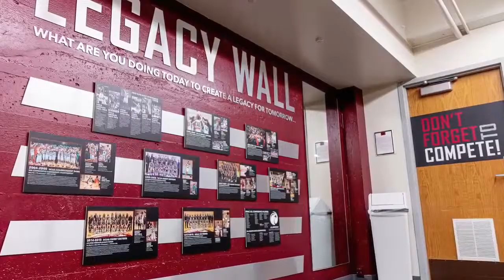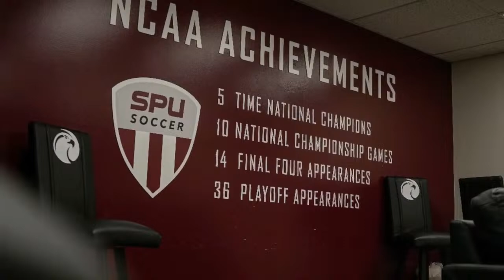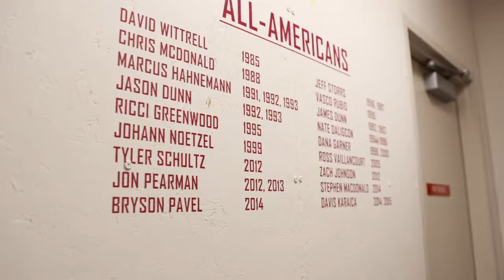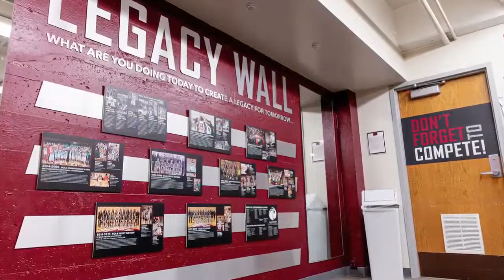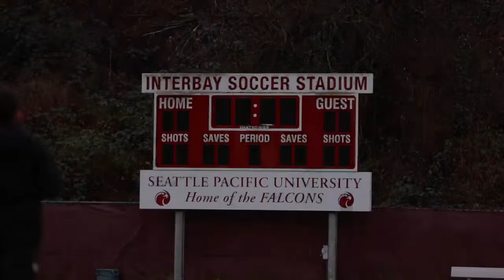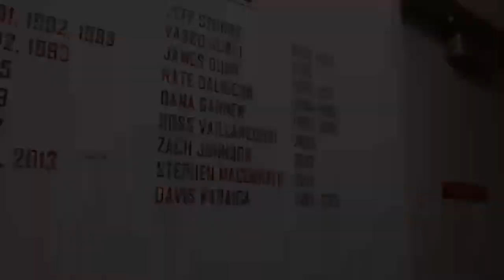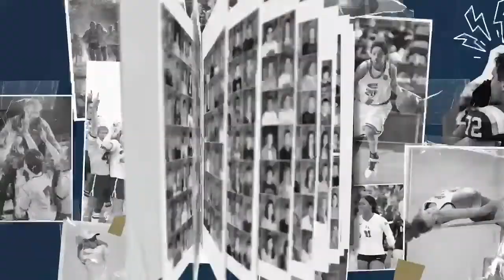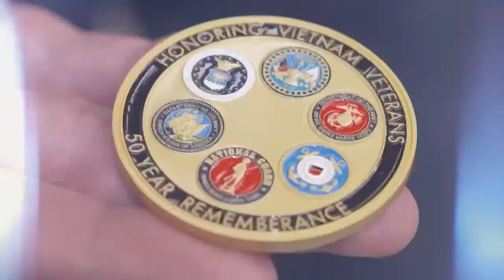MEN'S BASKETBALL: Saint Martin's vs. Seattle Pacific